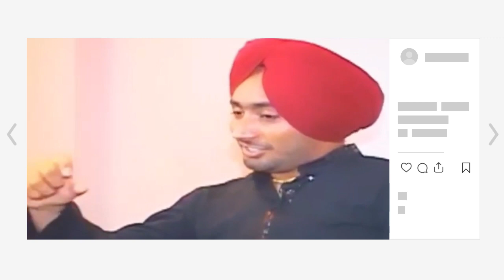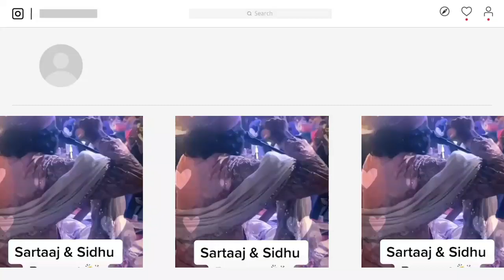Satinder Sartaj Live Talking About Sidhu Moosewala | 5911 Records | Fan Of Sidhu Moosewala